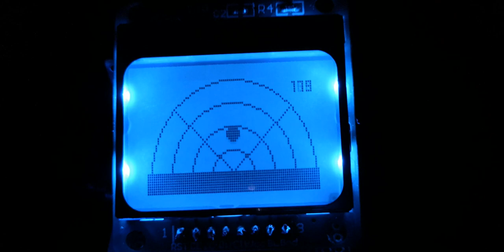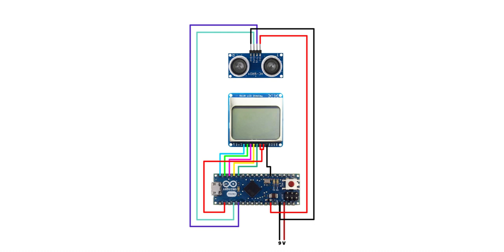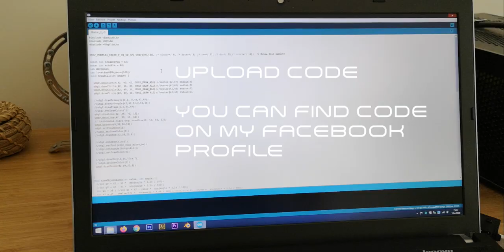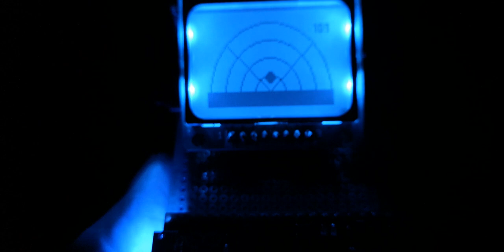DIY Alien Style Arduino Radar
Hi guys, today I have created for you some instructions on how to make a Alien style Arduino Radar. It looks slightly like motion tracker from movie Aliens. Range is something about 450 cm. You can find arduino code on my facebook profile.